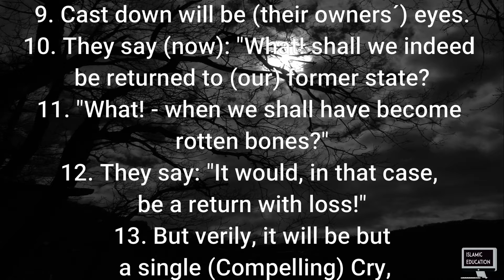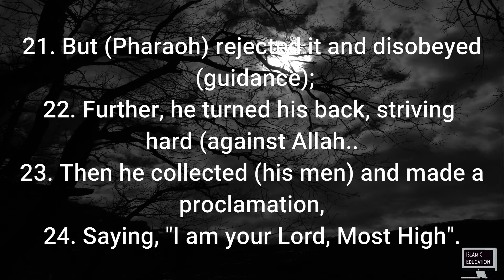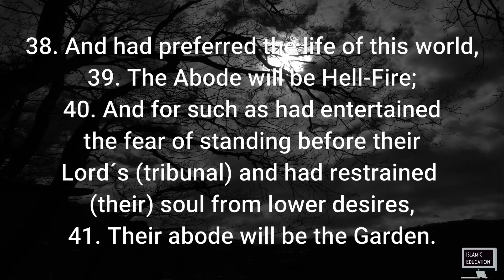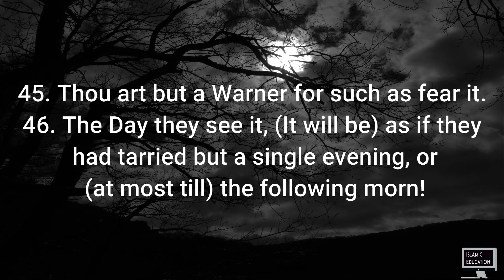79. Surah_Al Nazi'at (Those Who Tear Out)|Holy Quran|with Urdu Translation | with English Subtitles.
This video is showing the translation of Holy Quran in Urdu&English subtitles